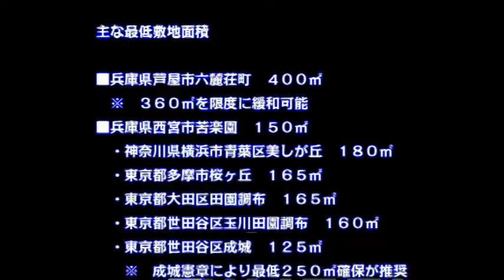関西高級住宅地 西宮市苦楽園六番町を歩く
高級住宅地
西宮市苦楽園六番町